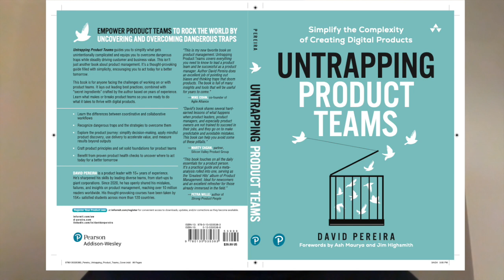David Pereira Interviews Shyvee About How PMs Can Best Use AI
How can PMs best use AI?
David talks to Shyvee, LinkedIn Product Lead and co-author of Reimagined: Building Products with Generative AI, about how AI can empower PMs. This conversation covers spicy and important questions:

- Will AI make PMs obsolete?
- What’s the future of product management?
- How can PMs leverage AI?
- How can PMs develop AI expertise?

On top of that, Shyvee shares her personal stories on how she came up with the book idea. It gets personal :)

Don't forget to grab Shyvee's book

Let’s rock the product world together!